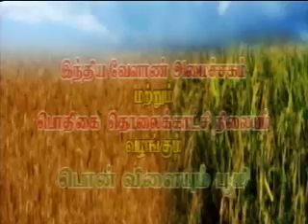Pon Vilaiyum Bhoomi 17/10/2014 Part-I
Successful  Farmer Story  :
  Rainfed Agriculture Development Programme
(NADP) (Vermi compost)
   Pt: P.Ramakrishnan,Farmer